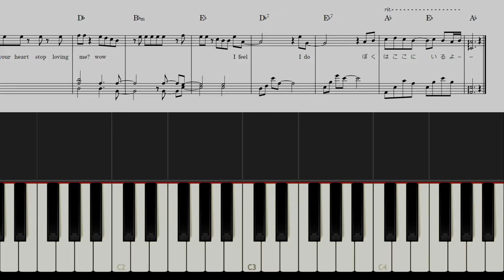True Heart タッキー＆翼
この楽譜はこちらからダウンロードできます↓
⭐️【True Heart】